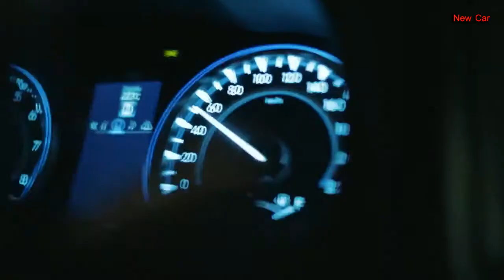2014 Toyota Highlander - Life is Full of Experienes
In many ways, the three-row crossover has become the Swiss Army Knife of the automotive world. Evolving from the same gene pool as the station wagon, minivan and SUV, the modern seven-seat crossover is asked to be the Jack of trades, handling everything from carpool duties to weekend camping trips.
With those requirements well in mind, Toyota set out to make its third-generation Highlander "as dynamic as the people who drive it." But has it worked?

Created around the design philosophy of "Sleek on Strong," the 2014 Highlander arrives with more aggressive sheet metal that Toyota hopes will lure in a larger proportion of male buyers.
Although not a radical departure from the outgoing model, the 2014 Highlander sports front end styling highlighted by a larger version of Toyota's trapezoidal grille. Toyota has also incorporated wrap-around headlights and a sculpted hood into the design to give it a more distinctive look.
Pronounced character lines run down the length of the Highlander, with a rising belt line and slightly sloping roof giving the 2014 version of the utility vehicle a sportier appearance. Out back, the Highlander features pronounced taillights, a subtle spoiler and a license plate cutout intended to mimic the CUV's trapezoidal front grille.
Highlander comes standard with 18-inch wheels, with up-level models rolling on 19-inch Chrometech rims. All Highlander wheel designs have been given a more three-dimensional look for 2014 to improve their fashion appeal.
Overall the styling changes make the 2014 Highlander a more attractive vehicle, but the design still isn't quite bold enough to standout in the Whole Foods parking lot.
On the other hnad, Toyota has totally reinvented the Highlander's interior for 2014, with nearly every square inch designed to make daily driving activities a little easier and a little more luxurious.
The Highlander's dashboard design is reminiscent of the latest RAV4 crossover, but it features a unique storage tray that runs the length from the center stack to the passenger's side door. The cubby is the perfect storage solutions for random odds and ends, but the area has been optimized for electronic devices thanks to an integrated cord management system. USB and 12v outlets are located conveniently underneath to keep batteries charged up, a well thought-out feature.
The overall dash design is quite handsome to our eyes, helped by stitching details and realistic wood accents, with infotainment and HVAC controls easy to reach and intuitively designed. Base Highlander models come equipped with Toyota's Entune Audio system, while uplevel models add App Suite, which gives drivers on-the-go access to applications like Yelp, Pandora and Bing.
Highlander features a thick-rimmed steering wheel with the typical assortment of vehicle control buttons. An easy-to-read, two-dial gauge cluster is joined by a 3.5 inch black-and-white display screen on LE and LE Plus models and a 4.2-inch color screen on XLE and above trim grades.
Materials and overall fit and finish are top notch, which shouldn't come as a surprise as Toyota is positioning the three-row crossover as a near-luxury vehicle. In fact, Toyota expects the vast majority of Highlander buyers - around 75 percent - to opt for uplevel XLE and Limited models.
However, Toyota has not abandoned the everyday needs of family life in the pursuit of a luxurious environment. Highlander is filled with family friendly touches, such as the aforementioned dash storage system and an oversized roll-top center console that can swallow a cavernous 24.5 liters (or roughly 58 juice boxes, in case you were interested) worth of stuff.
But our favorite family-friendly feature is easily the Highlander's new Driver Easy Speak. Intended to help the driver focus more on the road and less on the youngins fighting in the rear seats, Driver Easy Speak uses an embedded microphone to feed whatever the driver is saying through the Highlander's audio speakers. The system works incredibly well and can be adjusted for volume or totally shut off.
Although mom or dad can now be clearly heard even in the third row, Toyota can't promise that the kids will actually listen.
Those screaming children should at least be more comfortable in the new Highlander, though, thanks to a boost in leg and hip room throughout. The front seating area of the 2014 Highlander is noticeably wider than the outgoing model, and we found the second row to be plenty spacious in either standard bench or optional captain's chairs configurations.